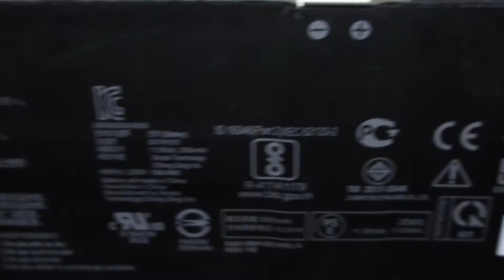Brand New B31N1915 0B200-03760000 Laptop Battery for ASUS ExpertBook B1 B1500 Series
Models Number:
ASUS B31N1915
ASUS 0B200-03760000